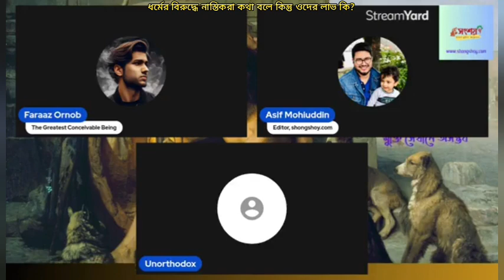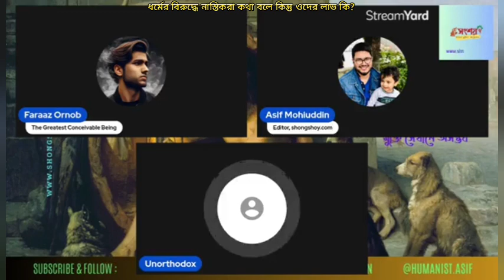নাস্তিকরা ধর্মের বিরুদ্ধে কথা বলে,কিন্তু ওদের লাভ কি এবং উদ্দেশ্য কি?